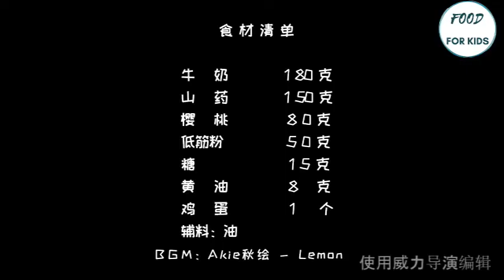12月+寶寶輔食：櫻桃山藥捲。What 12-month-old baby eats in a day?離乳食サプリメン，유아식 보충제，宝宝辅食，Suplemento alimenticio。